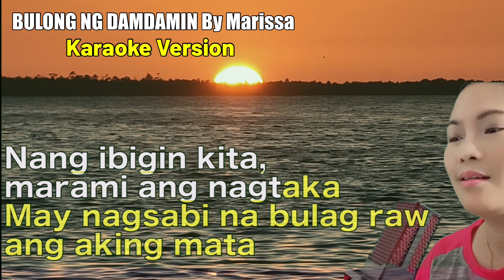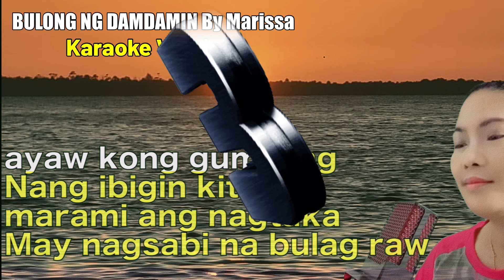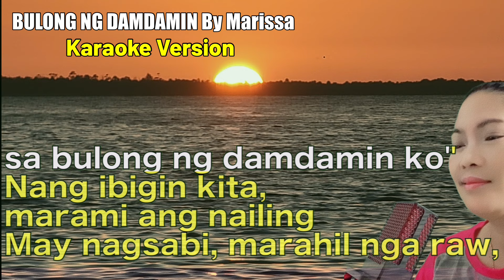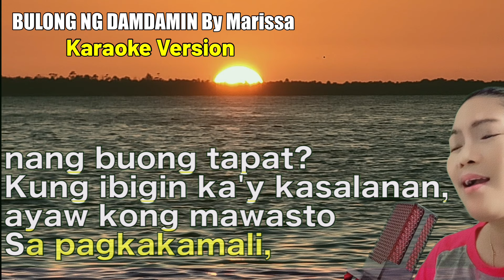BULONG NG DAMDAMIN By Marissa-KARAOKE VERSION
There is no intention to infringe on any copyright. Thank you for your understanding.
Best wishes to all! God bless everyone.